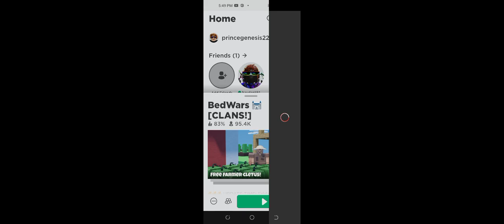this is how to kill pro people but if they have emerald armor u cant defeat it